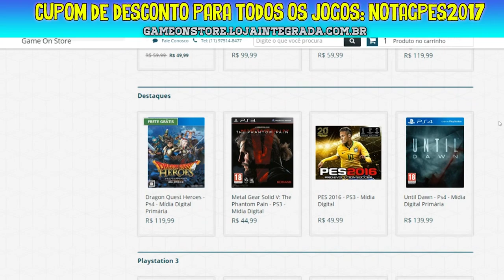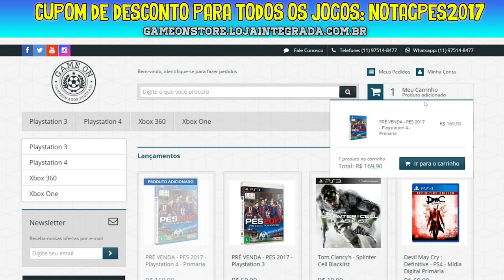PES 2017 - LEGENDS BARCELONA(RONALDINHO, RIVALDO, PUYOL, LARSSON, LUIS ENRIQUE)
Trailer oficial com todos os jogadores LENDAS que irão estar no Myclub do PES 2017!
Gostaram? Comentem!

Acesse!